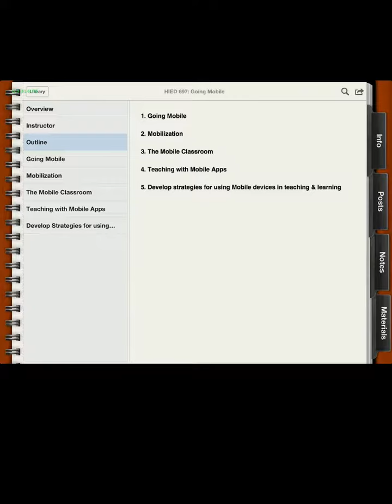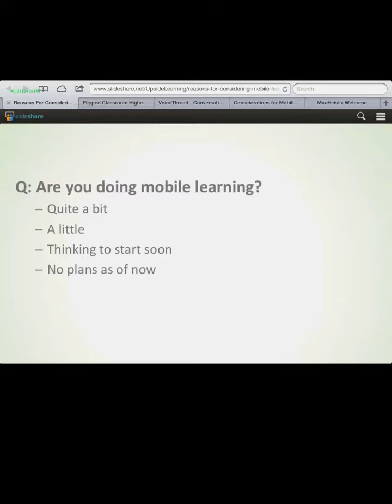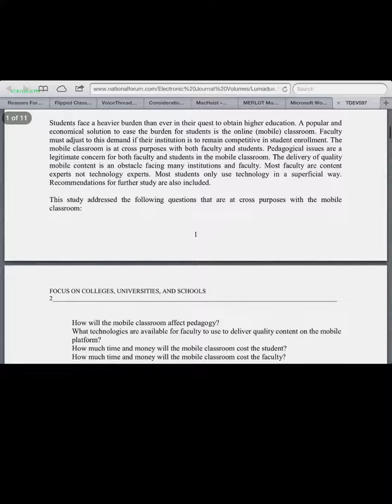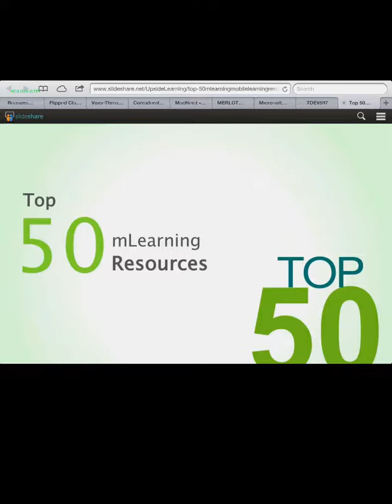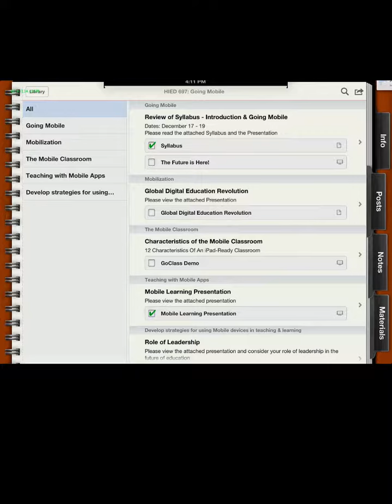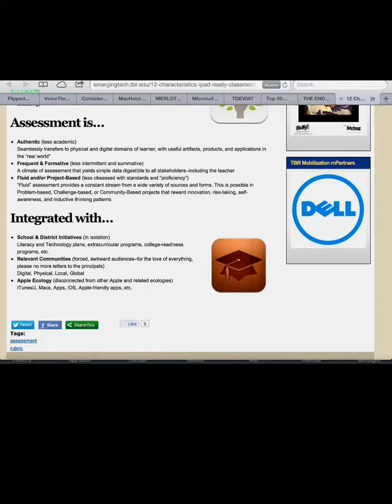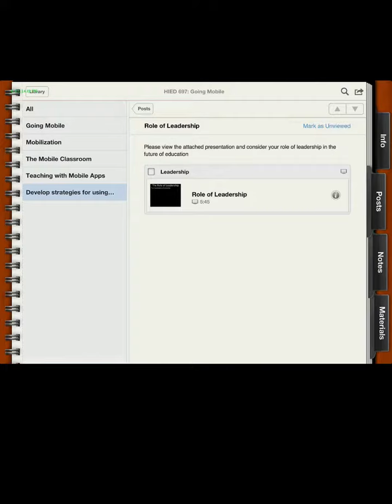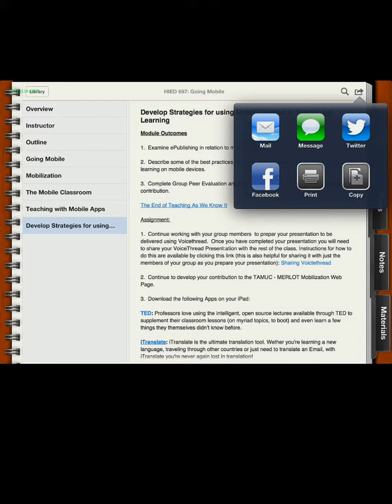iTunes U - Going Mobile Class.mp4